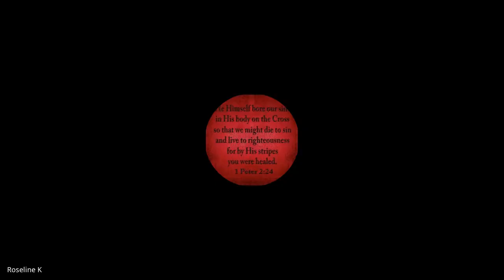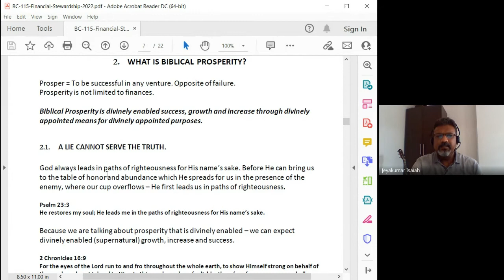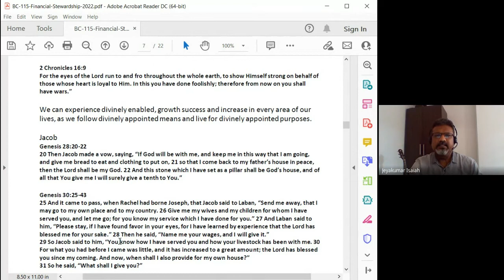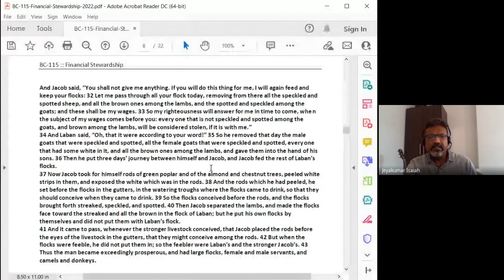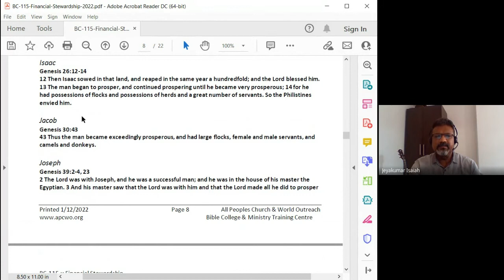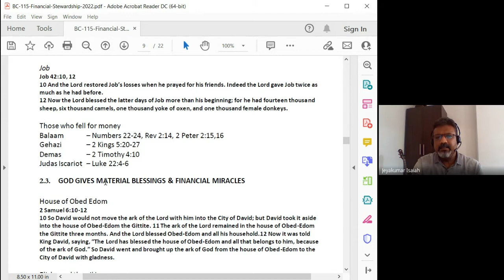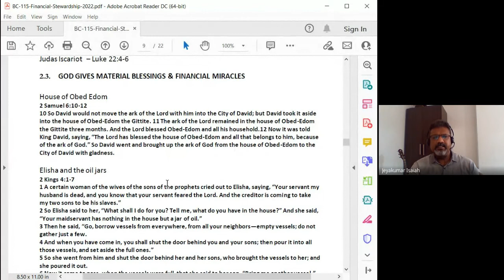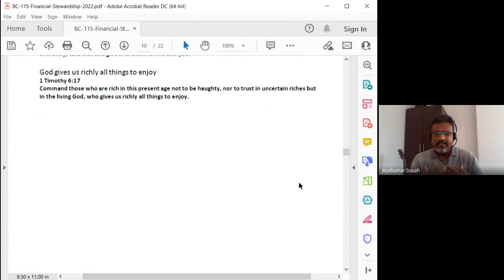Financial Stewardship | Lecture 02 : BC115-FS-20220120